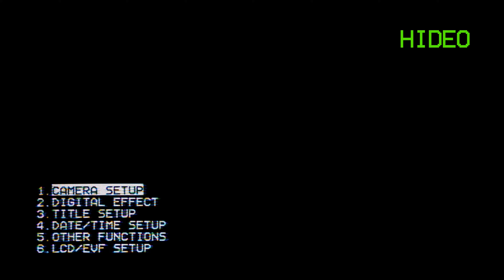The Videogame Industry Is Broken for a Reason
It's time to discuss the root causes of the modern gaming industry's grotesque decline into self-parody